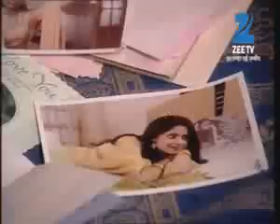Tumhari Disha - Full Ep - 54 - Disha, Dushyant, Gargi, Tasneem, Suhasini, Veer, Preeta, - Zee TV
Show Name : Tumhari Disha
Producer/Star Cast : Chhavi Mittal,Ashish Nayyar,Zarina Wahab,Kanwaljit Singh,Krutika Desai Khan,Sudha Chandran,Sachin Sharma,Sachin Tyagi,Manish Raisinghan, Sandeep Bhanushali,KavitaKaushik,Pallavi Subhash,Poonam Joshi,Karishma Randhawa,Tasneem Khan,Soni Singh

A dark secret from the past comes to haunt Disha and threatens to destroy her bond with her sister Rano.

Click here  watch Webisode on YouTube ►PLVqBLRhC9UzE9LO9B_0yJNsAinlPVuY05